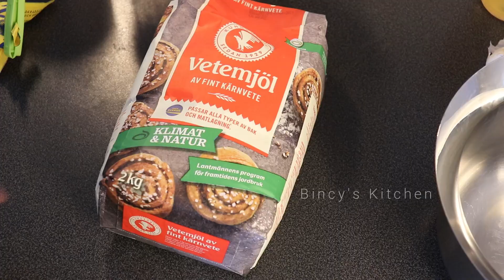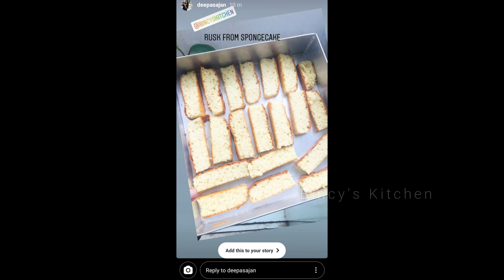പിക്നിക് കുക്കിംഗ് വ്ലോഗ് | Weekend Cooking & Cleaning Vlog | Kids Room Cleaning | Testimonials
Weekend Vlog Malayalam | Bincy Vlogs | Picnic Food Preparation Ideas | Kids Room MakeOver Sweden | Aloe Vera Hair Pack Malayalam | Sweden Vlogs | Malmo | Bincys Kitchen